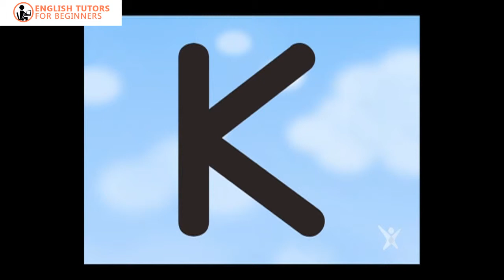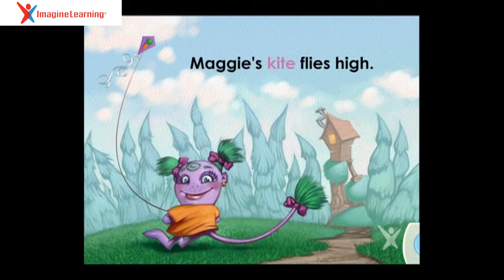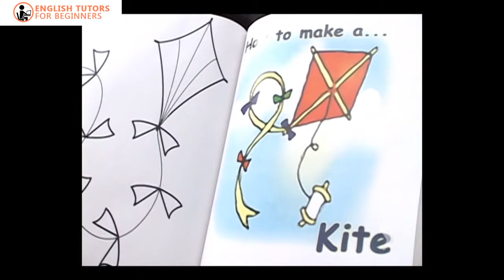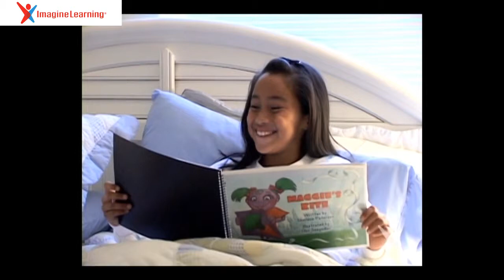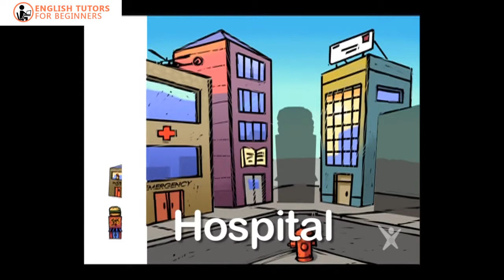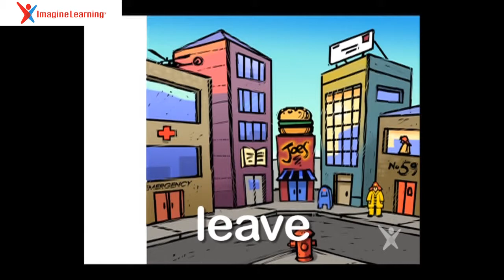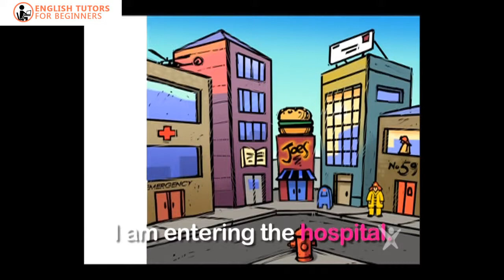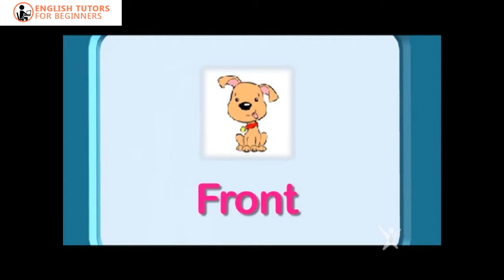Learning Letter "K" and more